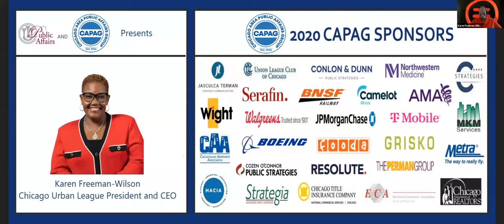A Conversation with Karen Freman Wilson, President & CEO of Chicago Urban League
Hosted by the Union League Club